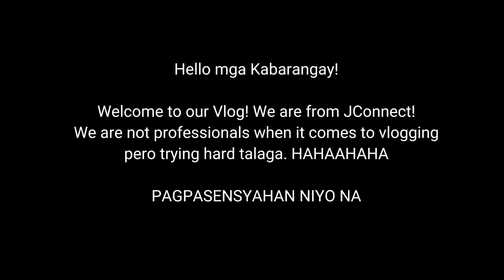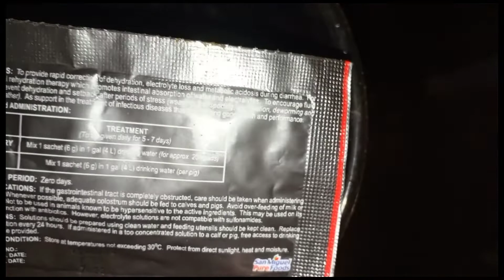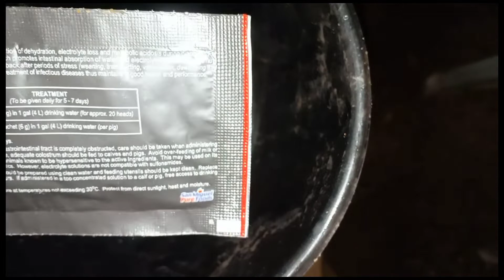Elec-V sa nagtae na mga baboy | Baboyan | Mahanub Kabarangay